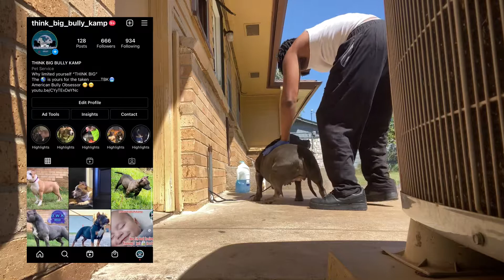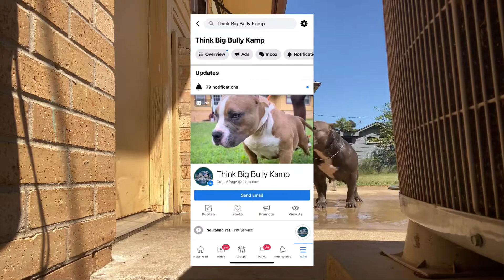American Bully : Bath Time At The Kamp🛁🧼💦